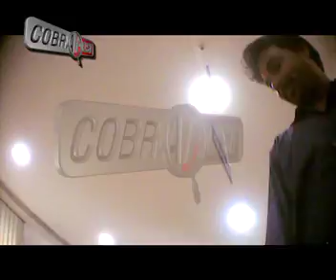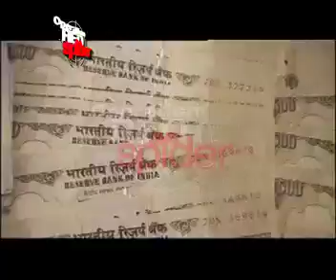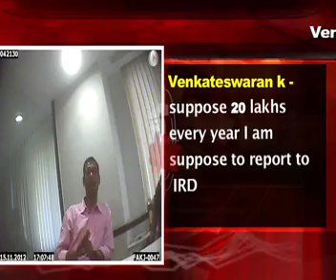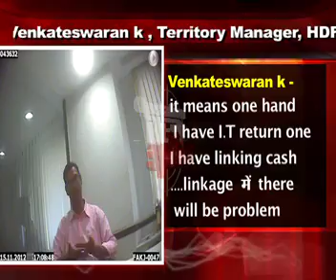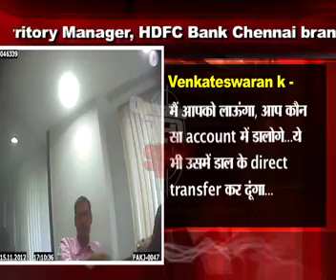Cobrapost Expose, HDFC Bank -Case 3